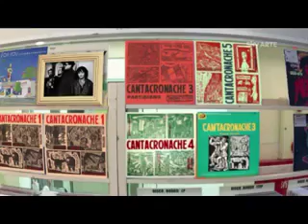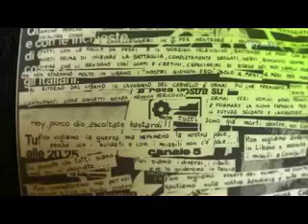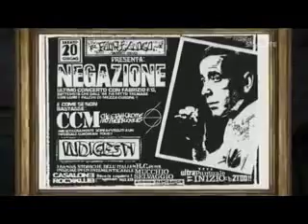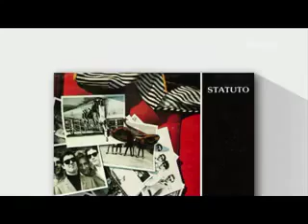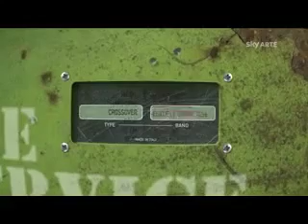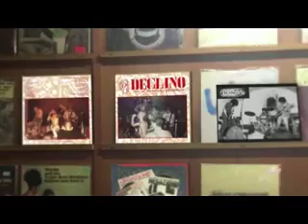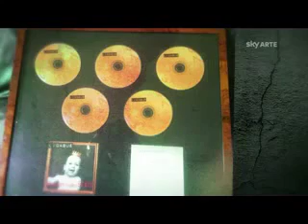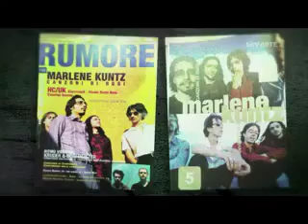Rotte indipendenti: Torino (Music Documentary) [Full Movie - ITA]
Sinossi | Synopsis:
[IT] Quattro film per documentare la scena musicale underground italiana. Quattro episodi per quattro città. Ogni città con il suo carattere, i suoi tratti distintivi che fanno da filo tematico per le storie più significative e influenti. Bologna, l’avanguardia culturale. Milano, il centro di grande visibilità mediatica. Roma, l’asprezza di una città autoreferenziale. Torino, le contraddizioni di una città industriale trasformata. Un’esplorazione tra etichette, locali, comunità e soprattutto band storiche, per portare alla luce vicende che dal ristretto ambito musicale coinvolgono l’intera città e i suoi mutamenti sociali.

Titolo originale | Original title: Rotte indipendenti (Independent routes)
Produzione | Production: Italia | Italy
Anno | Year: 2016
Durata | Length: 4 x 52'
Audio: italiano | Italian
Genere | Genre: Documentario musicale | Music documentary
Note | Notes: presentato dal 23 al 25 settembre 2016 al Meeting delle etichette indipendenti di Faenza | presented on 23-25 September 2016 at Meeting of independent labels in Faenza

Produzione | Production:
Sonne Film & Sky Arte HD

Regia e sceneggiatura | Directors & screenwriters:
Giangiacomo De Stefano & Lara Rongoni

Direttore della fotografia | Director of photography:
Andrea Dalpian

Montaggio | Editor:
Stefania Alberti

con il contributo di | with the contribution of:
Film Commission Regione Emilia-Romagna
Nuovo Imaie
Seacoop

messa in onda | broadcasting:
Sky Arte HD (Italy)

15 giugno 2016 ore 21.10 | 15 June 2016 h. 21.10
Rotte indipendenti: Bologna

22 giugno 2016 ore 21.10 | 22 June 2016 h. 21.10
Rotte indipendenti: Milano

29 giugno 2016 ore 21.10 | 29 June 2016 h. 21.10
Rotte indipendenti: Torino

6 luglio 2016 ore 21.10 | 6 July 2016 h. 21.10
Rotte indipendenti: Roma

Rotte indipendenti: Torino

con | starring
(in ordine di apparizione | in order of appearance)

Roberto Farano (Negazione)
Federico Guglielmi
Francesco ‘Madaski’ Caudullo (Africa Unite)
Silvio Bernelli (Declino / Indigesti / Magnifica Scarlatti)
Max Casacci (Africa Unite / Subsonica)
Luca Pastore
Mauro ‘Mao’ Gurlino (Magnifica Scarlatti / Mao e la Rivoluzione / Voodoo)
Oscar Giammarinaro (Statuto)
Giordano Sangiorgi (Meeting delle etichette indipendenti)
Marinella ‘Lalli’ Ollino (Franti)
Marco Mathieu (Negazione)
Nicola ‘Dee Mo'’ Peressoni (Isola Posse All Stars)
Domenico Mungo
Giulio Tedeschi (Toast Records)
Silvio Carruozzo & Beppe Carruozzo (Persiana Jones)
Andrea Pomini
Davide ‘Dade’ Pavanello (Linea 77)
Cristiano Godano (Marlene Kuntz)